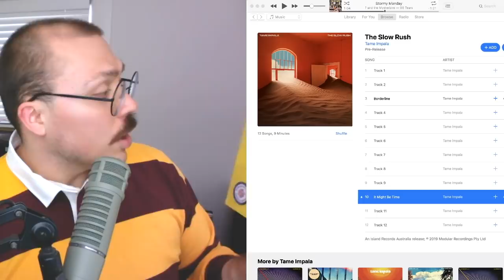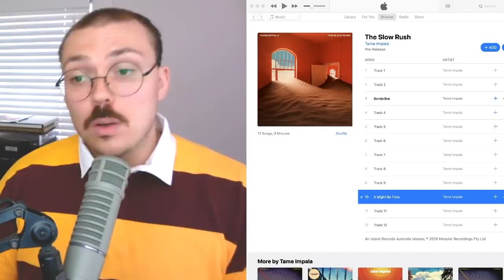Tame Impala - "It Might Be Time" TRACK REVIEW